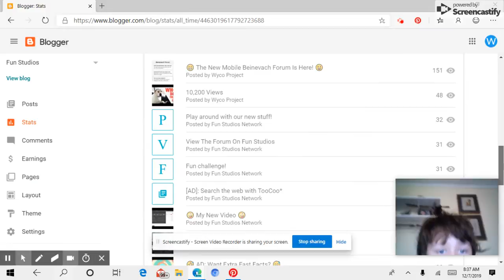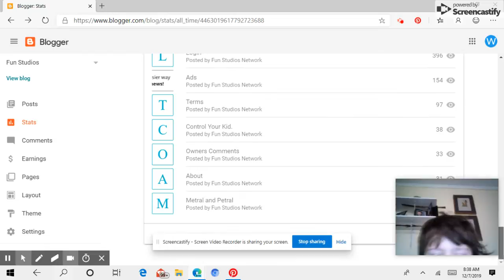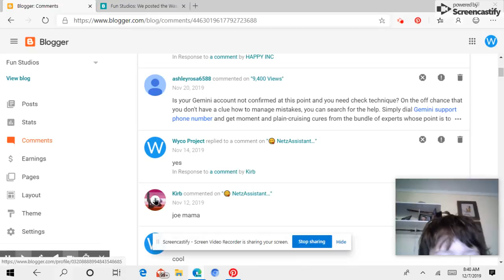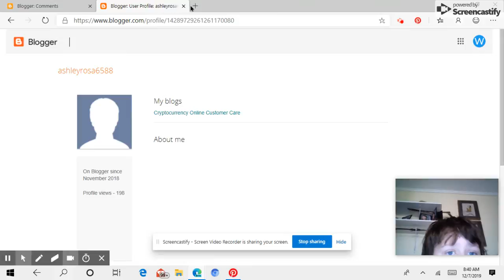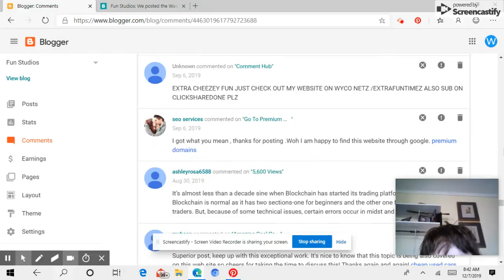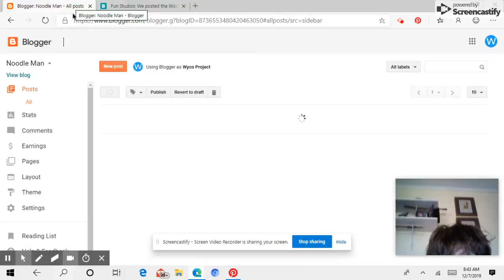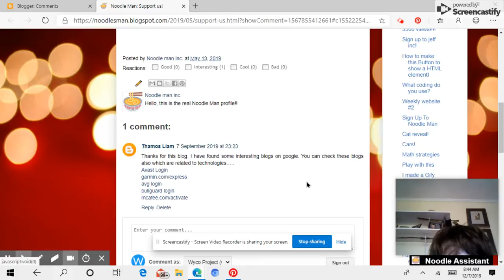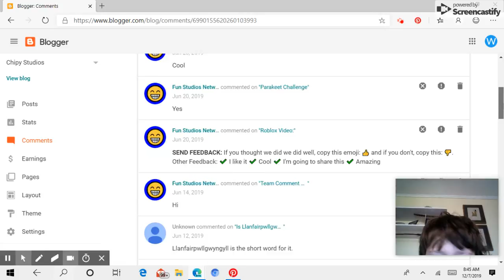Checking My Stats - InsideUser